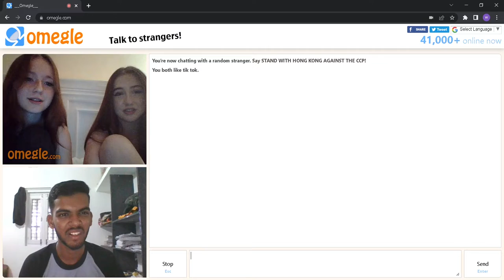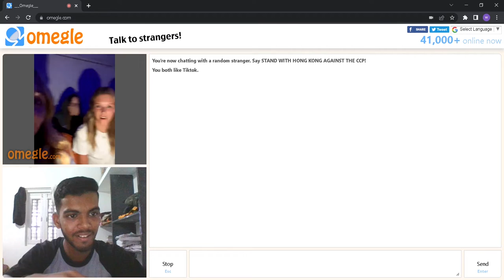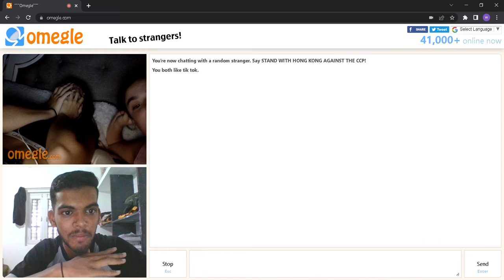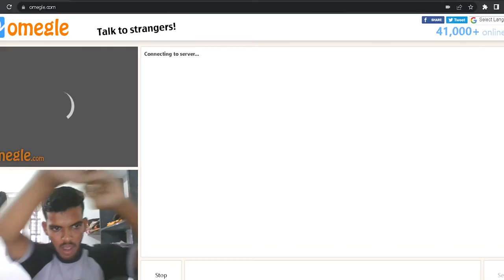My First Love On Omegle | Omegle gone Crazy #3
So today we are going to use Omegle
And This Episode Contains The Funniest video of last two videos

Hope you all may like this video
And press bell icon to get notified for every new video
THANKYOU
So Much For Watching Video